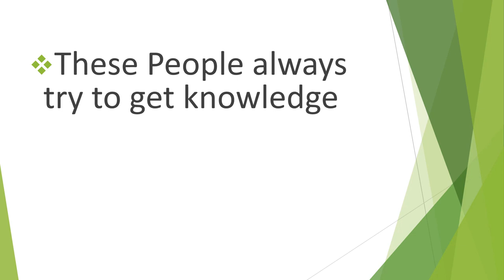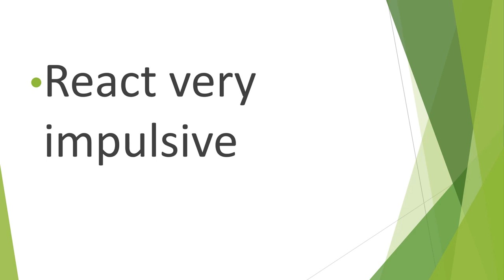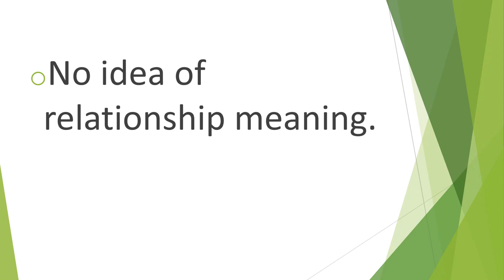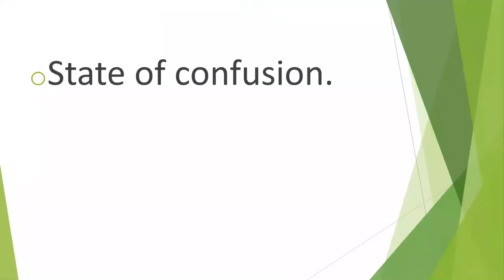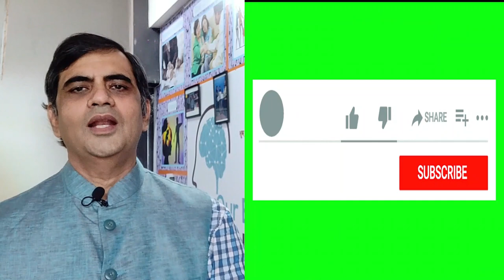PLR-Part 3. How PLR impact on Soul? आत्मा पर PLR का प्रभाव कैसे पड़ता है? How PLR changes the Soul?